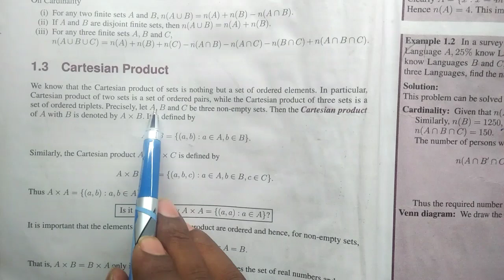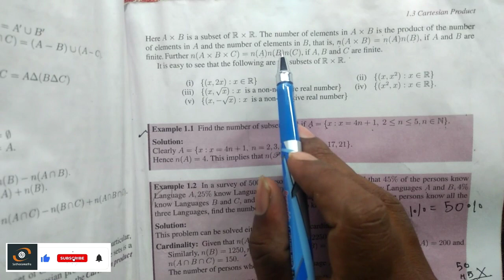Cartesian product | sets